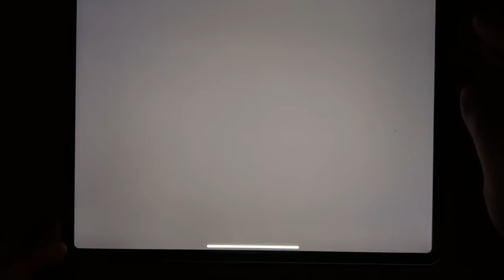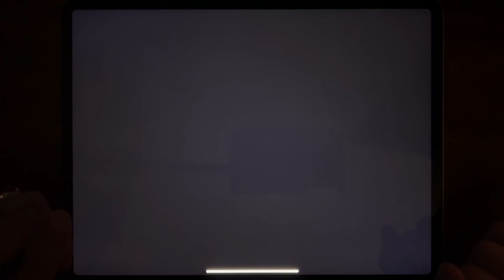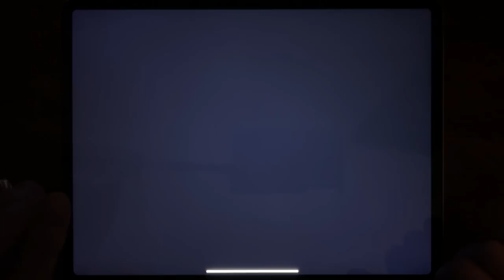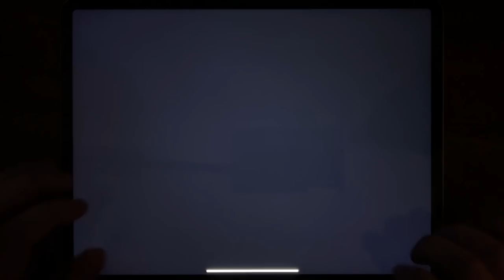Sniper Honor, Subway Surf, Ice Scream 4, GTA: LCS, GTA III, GTA: SA, GTA Vice City, Asphalt 8